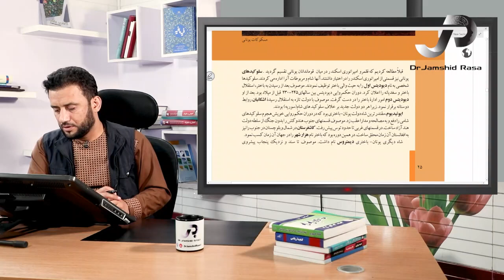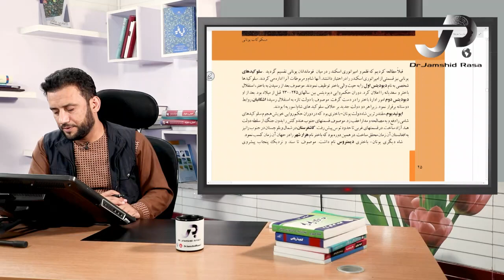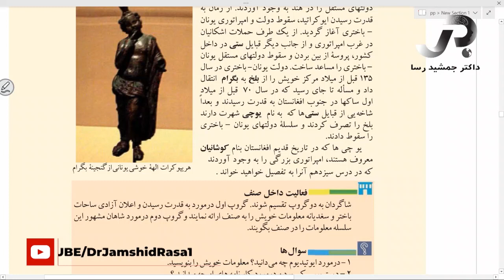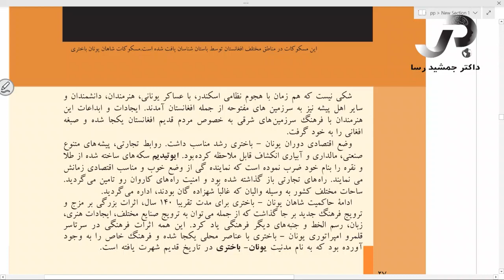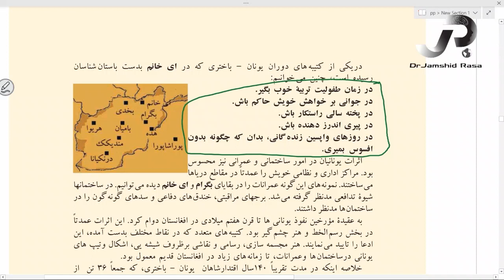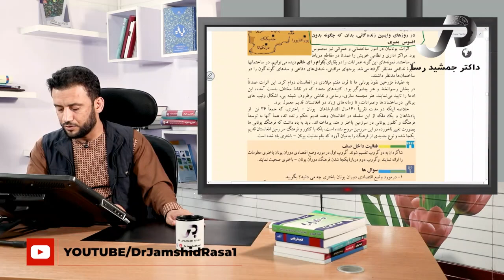دولت های مستقل یونان باختری - دروس تاریخ با استاد جمشید رسا - لکچر هفتم، درس هفتم تاریخ صنف هفتم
سلسله دروس تاریخ با استاد جمشید رسا

Facebook.com/DrJamshidRasa1
Youtube.com/c/DrJamshidRasa1